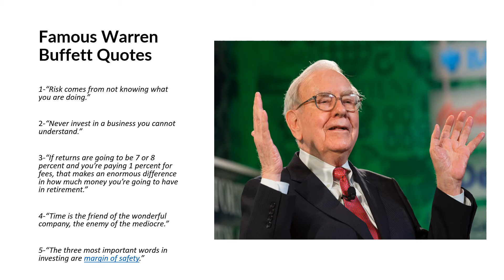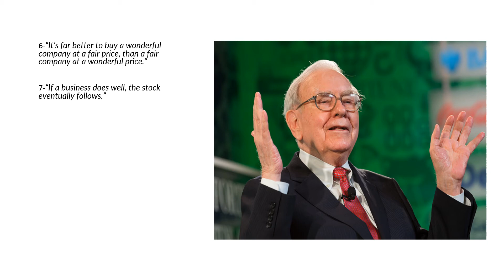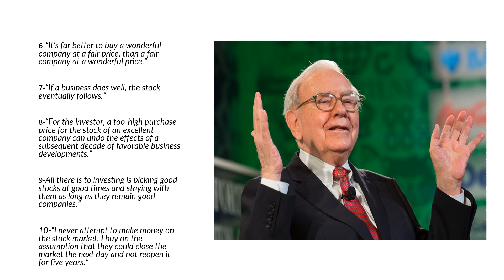famous Warren Buffett Quotes| The All time Master of investing | Legendary Warren Buffet quotes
Who is Warren Buffett ?

Warren Buffett, known as the "Oracle of Omaha," is an American businessman and philanthropist, widely considered the most successful investor of the 20th century. He has amassed a personal fortune of more than $60 billion by defying prevailing investment trends.

Do you Know ? Who was Warren Buffett mentor

He is non other than Benjamin Graham student and we can also learn his technique buy just investing the small amount of money on buying the below book from amazon

Warren Buffets Quotes ;-

- " Risk Comes from not knowing what  you  are doing".

-"Never invest in a business  you cannot understand".

-"Time is the friend of wonderful company, the enemy of mediocre".

Warren Buffest is amazing person because he has shown us the power of investing and after reading his book one can make lots of money from investing itself.

Please join me at facebook  , the link is mentioned below ;

If you wish to take command of your investment on your own then you need a demat account and below is a link for opening your Zerodha account.

These are below some of the greatest books of all time which can change your mentality in relation to money. After reading these books your thinking process will change dramatically.
I would strongly recommend these book for buying from amazon and just read for once.

The Psychology of Money Paperback

The below books is written by Indian Writer dev gadhvi
 80%Mindset 20%Skills- Indian Writer